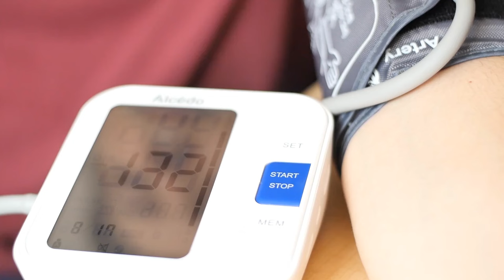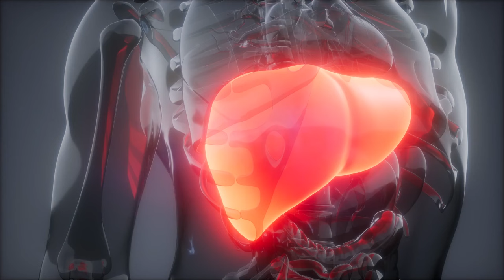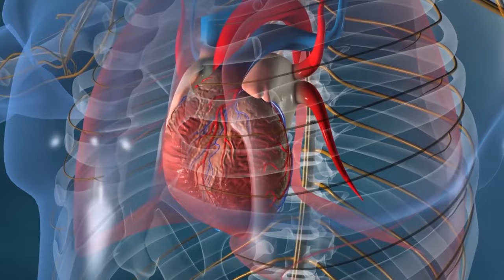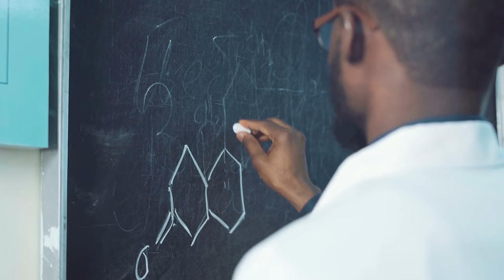ESSE É um dos maiores MALES da atualidade.